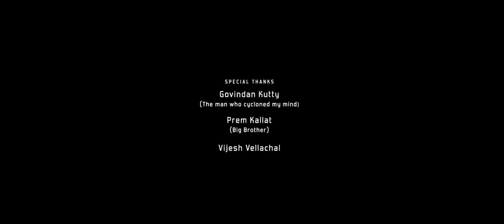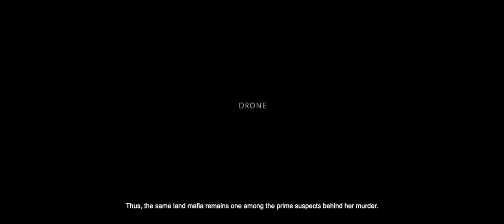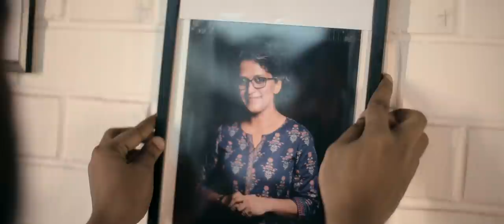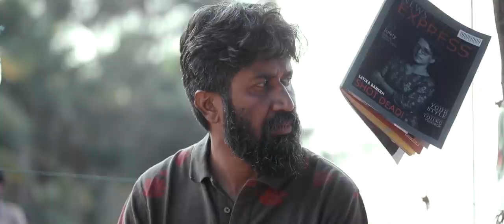കോളേജ് പ്രണയം ഒന്ന് വേറെ തന്നെയാണ് | സഖാവിന്റെ പ്രിയ കാമുകി | Lathika | Malayalam Short Film 2020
Dr.amarramachandran as vinu prasad and neeraja arun as lathika.
Direction&Screenplay
Vivek Ramachandran
Asst.Directors
Navaneeth Thayat
Neeraja Arun
Dubbing
Geethika
Tesli
Hafeez Muhammed
Suseela C T
Design :
Athul
Bagesh Teevee
Amruth Anilkumar
Costume :
Lathika Bhagesh
  Drone:
 sangeet thuthappan
Camera
Jiju Chakkarakkal
Camera Assist
 Anurag
Art
Jayan Sila
Art Asst
Jithu
Programming - Anu Koshy
SFX - Vijay P